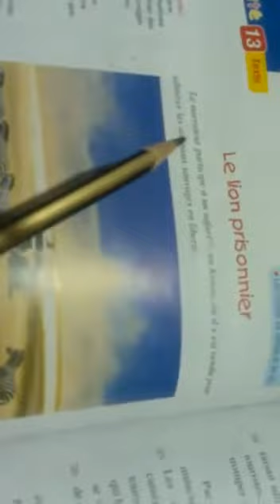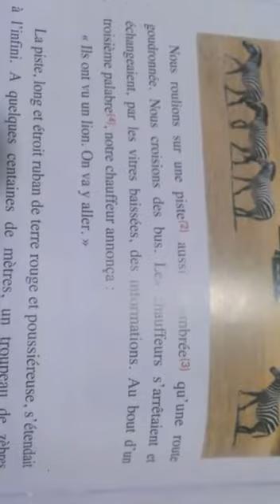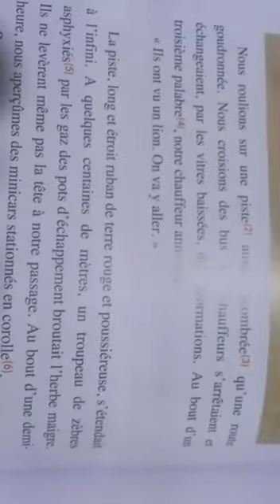EB7 - Français - 1